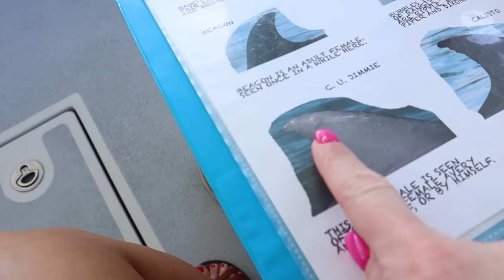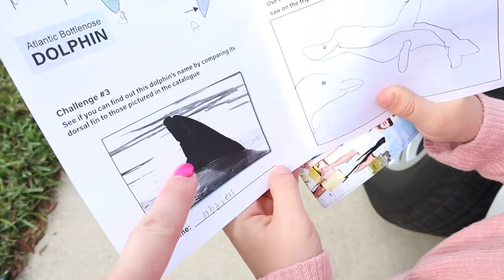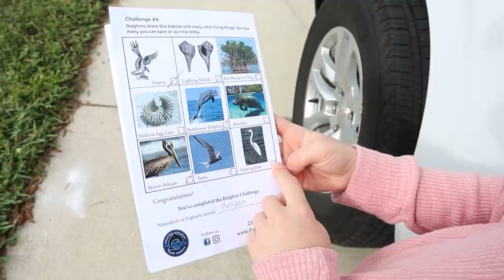KIDS SEARCH FOR HARD TO FIND SEA SHELL | SURFING WITH DOLPHINS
Today we are headed out of a semi private boat to surf with the dolphins! The dolphins we found were so playful and loved surfing along with us behind the boat! The crew on our dolphin tour were very knowledgeable and taught us a lot about dolphins and why they do certain things and how they live from day to day. Each kid had some dolphin homework to fill out on the boat as we cruised around in the water looking and each dolphin and what makes them unique. The dolphins are all named and known by their dorsal fin and the marks or bites help identify them. While out playing with the dolphins we stopped at a little island off Marco Island to search for the one sea shell our kids have been desperately looking for since we got here. Turns out this shell is one of the hardest to find.